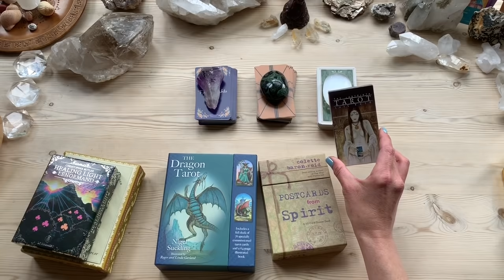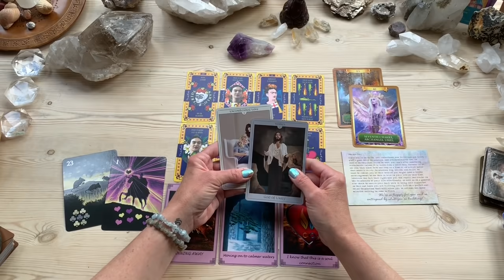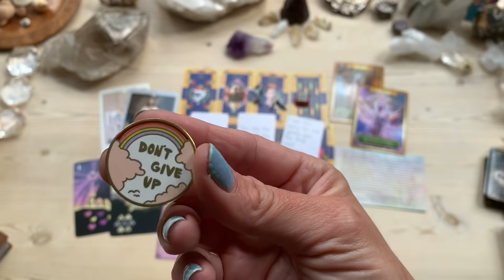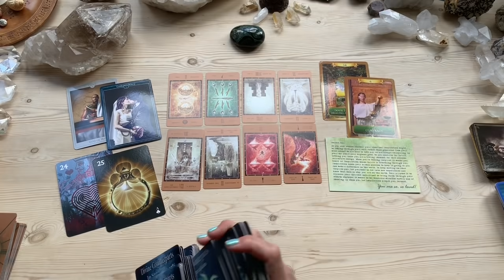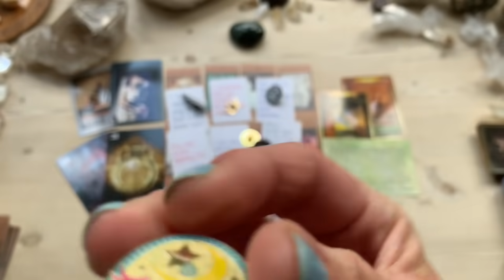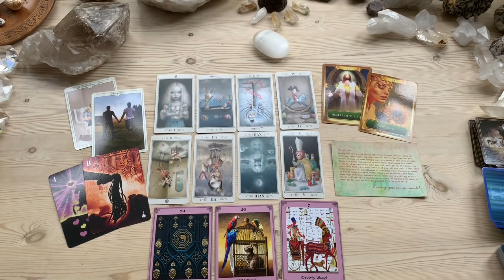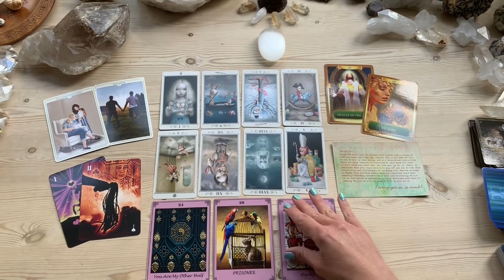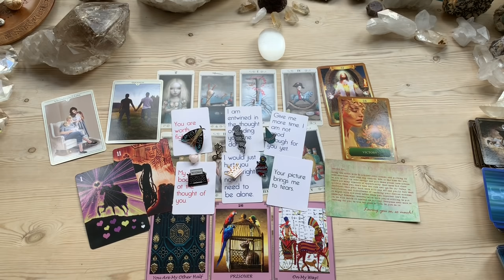Love Messages from Spirit | Pick a Card | Love Soul Mate Twin Flame Psychic Tarot Reading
THIS IS A TIMELESS READING - TRUST YOU FOUND IT AT THE RIGHT TIME FOR YOU

Thank you so much for your love and support, I am so grateful & privileged to serve this community :) Thank you for your LIKES, SHARES AND SUBSCRIPTION, it helps to keep my channel going.

*Decks Used *
Frida Kahlo Tarot
Labrynth Tarot
Nicoletta Ciccoli Tarot
Healing Light Lenormand
Energy Oracle
Postcards from Spirit
Divine Love Messages by @WhiteRoseGuidance
Divine Counterparts in Separation Deck by @Maid4luv
Divine Feminine & Masculine Reunited Deck

ABOUT ME
Hello,
My name is Charlotte. I have been reading the tarot for 20 years and work with a spirit guide called Arthur who helps me channel messages through the cards.
I work as a Meditation Teacher for individuals, businesses and schools, Tarot Reader, Reiki Master/Teacher, Spirit Release Therapist, Hypnotherapist, Dynamic Energy Healer, Personal Transformation Coach and most recently, reading tarot for the twin flame community.
I have many guides, but Arthur introduced himself to me just last year and urged me to begin reading for Twin Flames. I understand the TF journey and met my own twin 4 years ago - I have moved into surrender and acceptance, I am now happy and at peace and want to share what I have learned. My channel is called Happy Twins because I truly believe that is what this twin journey is about - finding our way back to the joy, love and happiness that was within us all along.